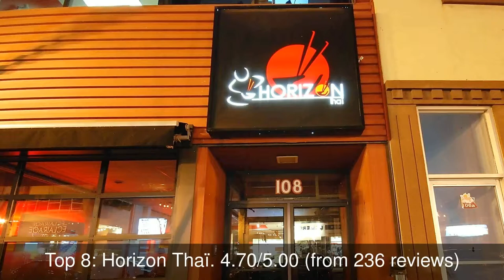Best Restaurants you MUST TRY in Rouyn-Noranda, Canada | 2019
Rouyn-Noranda (2011 population 41,012) is a city on Osisko Lake in the Abitibi-Témiscamingue region of Quebec, Canada.

1: McDonald's
2: Chez Morasse
3: Boston Pizza
4: Rôtisserie St-Hubert
5: Le Noranda Hotel & Spa, An Ascend Hotel Collection Member
6: Mikes
7: Noranda Pizzeria
8: Horizon Thaï
9: Le Gisement Bistro-Chocolaterie
10: Moulin Noir